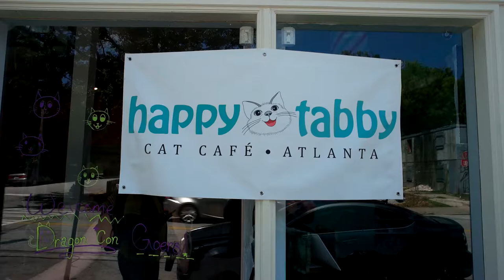EMILY & KYLE TRY...HAPPY TABBY CAT CAFE IN ATL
Emily and Kyle check out the Happy Tabby Cat Cafe in Atlanta, Georgia. There were a TON of kitties to pet and play with! It was similar to Japanese cafes, but it had more room for guests and the cats.